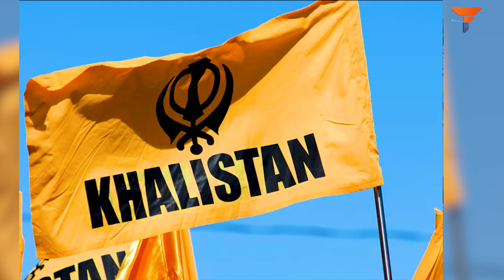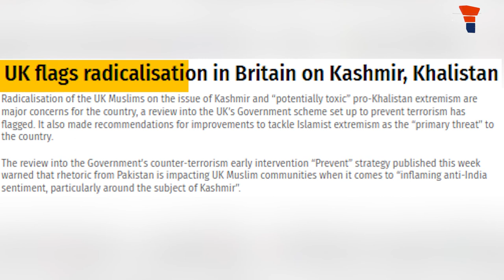The UK will have to pay for not taking action against ISI and Khalistan